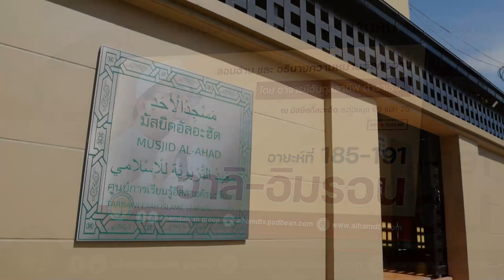AH 3512 อาลิ-อิมรอน อายะห์ที่ 185-191 โดย อาจารย์อับดุลลาตีฟ ตำราเรียง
11.3.66 @ มัสยิดอัลอะฮัด ซ.อ่อนนุช 66 แยก 25 เขตสวนหลวง กทม.

Tel & Line iD :
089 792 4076 (ดาวุด)
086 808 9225 (อับดุลการีม)
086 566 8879 (อนัส)
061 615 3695 (มุสตอฟา)
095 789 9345 (อามีน)